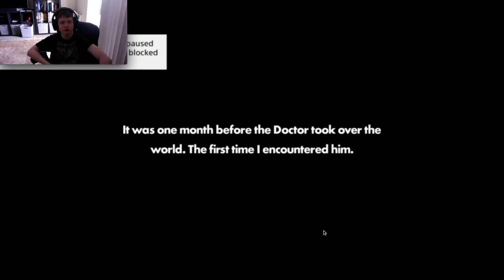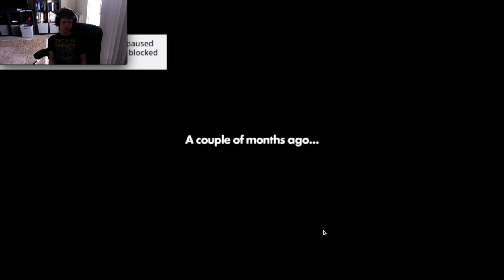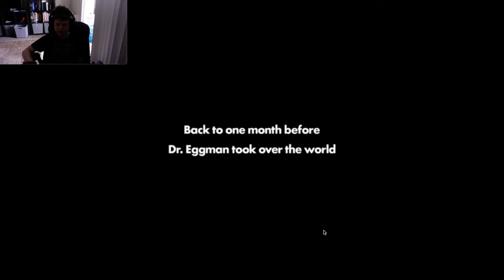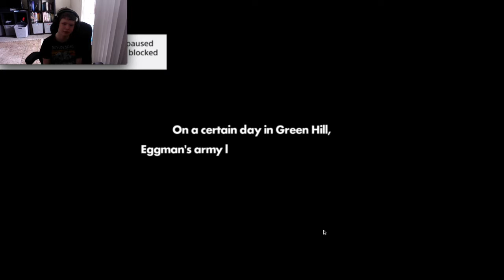THE VEGETA OF THE SONIC UNIVERSE|Sonic Forces|Episode Shadow Prologue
Welcome to my new Let's-Play which is going to be in Sonic Forces

Music used in this video: Fist Bump. The Resistance Theme. I DO NOT OWN THEM

XBOX ONE